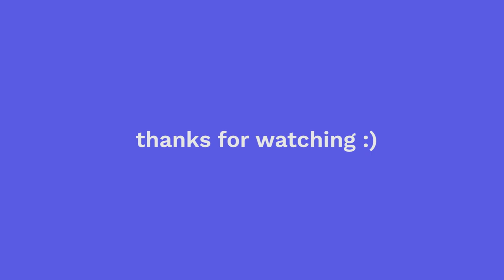Paradise Lake Vlog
A small vlog of my trip to Paradise Lake and Hodhodi Waterfall.